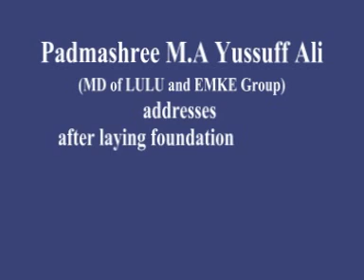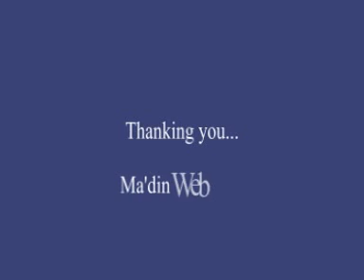Yousuff Ali addresses after Laying foundation stone for Technorium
Ma'din islamic academy is moving ahead by leaps and bounds in the arena of technical education. With Mr. M.A Yusuff ali, managing director of EMKE group laying the foundation stone of Technorium, another golden feather is added to the crown of ma'din .
Technorium of the hub, where the sophisticated technology merges with moral values and humane nature. Ma'din has planned a wide range of technical courses in this vast campus. ITI and Polytechnic colleges are already functioning in full swing. Engineering colleges, twining courses of international universities and research centre for supervising joint research programmes with foreign universities will be part of technorium campus.
Technical education will help a person to become self employed even if he does not get a job. This can help reduce the number of unemployed person and will also help in the economic development of the country. The country which is strong in technical education, becomes economically sound and developed. After independence of India, technical education has been given importance in the five year plans.